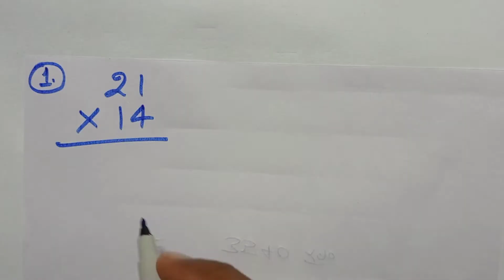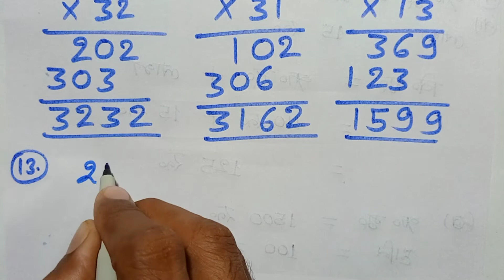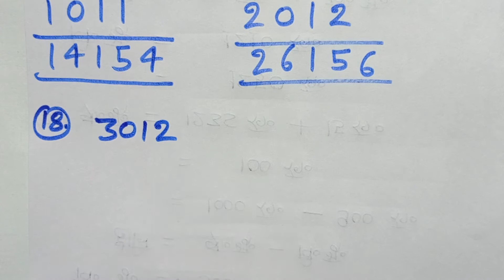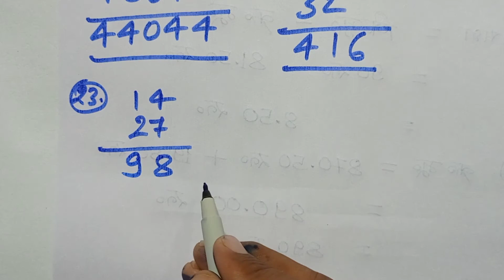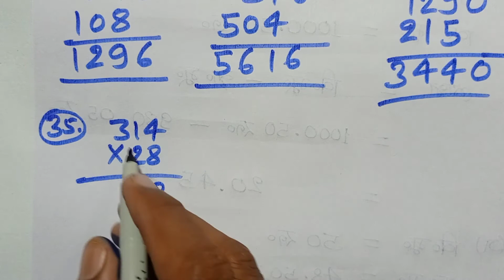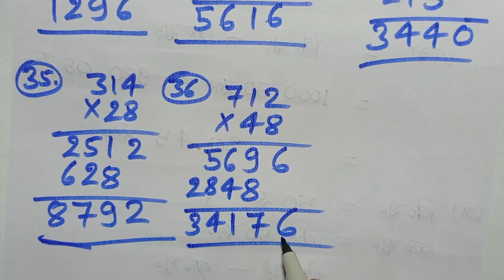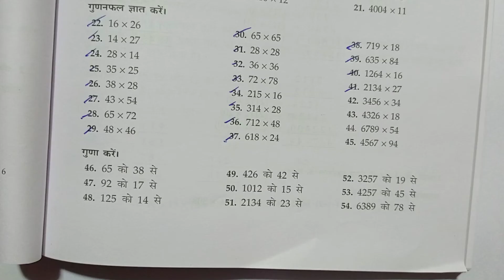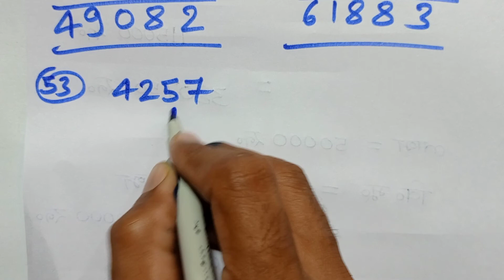Class - 4, Ganit Parichay, Bharti Bhavan, , Ex - 11 , Q.no - 1 - 54,